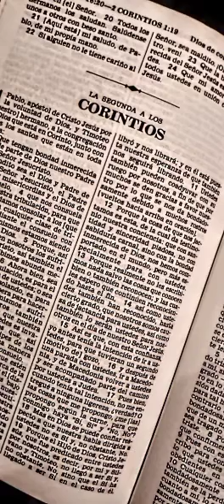LECTURA DE LA BIBLIA SEGUNDA EPÍSTOLA DEL APOSTOL SAN PABLO A LOS CORINTIOS CAPÍTULO 3